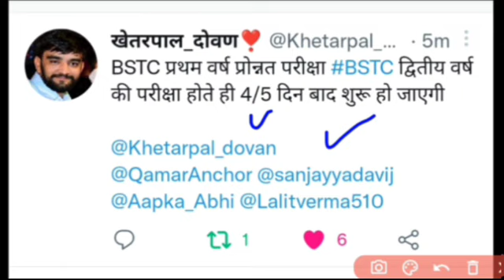BSTC 1st year Back Paper ki Exam kab hogi • खुशखबरी • Twitter से बड़ी खबर • Lokme Studies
✅ BSTC 1st year & 2nd year

bstc first year back papers ki exam kab hogi, jinka paper back rha hai unki exam kab hogi , Bstc first year exam center kaha hoga, bstc 2nd year exam date 2022, bstc first year exam date 2022, bstc 1st year exam date 2022, Bstc second year exam center
bstc 1st year 2nd year back paper ki exam kab hogi jinka paper back rha hai unki exam kab hogi,